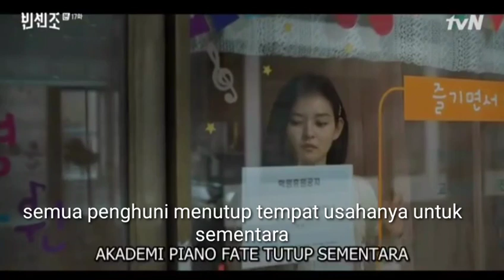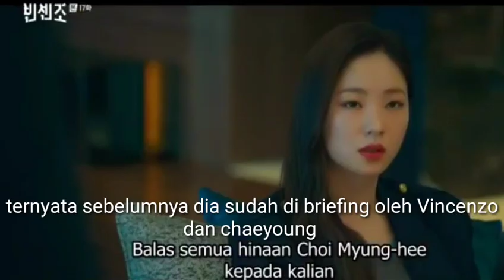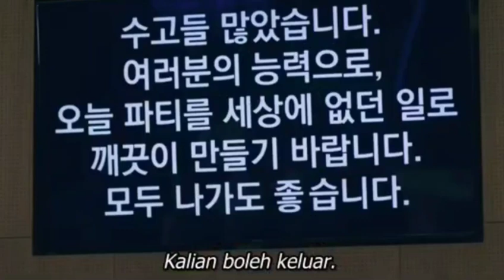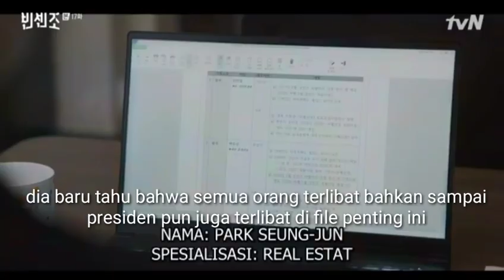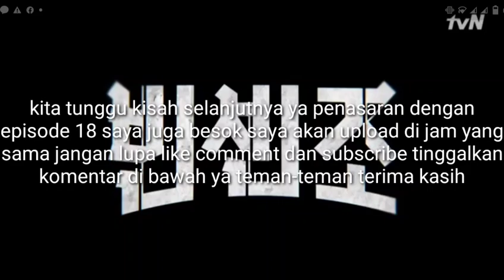Vincenzo episode 17 sub indo | Vincenzo di tembak dan di tangkap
Vincenzo episode 17 sub indo di episode ini Vincenzo sangat banyak kesedihan karena ibunya meninggal tetapi Vincenzo mendapatkan banyak dukungan dari semua penghuni plaza mereka bahkan menutup tokonya guna mau fokus untuk membantu Vincenzo membalas ke babel, mereka berseragam hitam di belikan Vincenzo mengacaukan acara lelang menara Babel dia menumbalkan kacung Babel dengan bom bunuh diri yang tidak ia ketahui guna membalaskan dendam atas kematian ayahnya chayoung, di seen ini direktur bekerja sama dengan direktur Han untuk mendapatkan file penting di tangan Vincenzo direktur melaporkan Vincenzo ke polisi Itali dengan di jebak hanzo Bahkan Vincenzo di tembak dan di tangkap oleh polisi Italia untuk dipulangkan ke negeri nya.